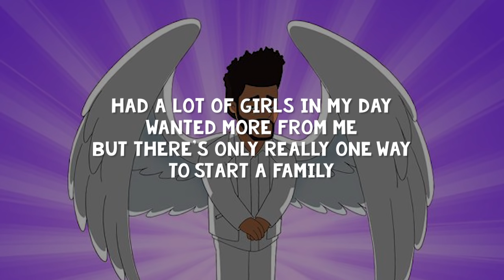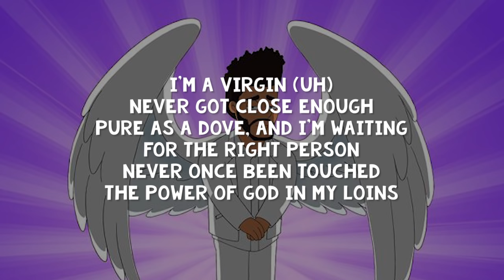The Weeknd - I'm A Virgin (Lyrics) | From American Dad